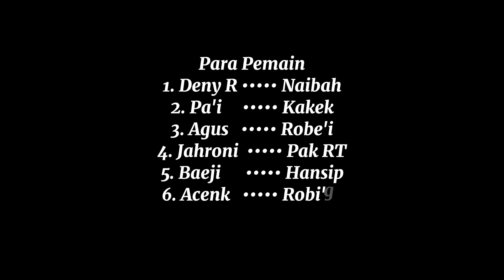KEBERANGAS - Drama Kabaret Versi Wong Serang Banten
Perlunya kita semua sebagai orang tua mengajarkan pendidikan agama kepada anak-anak kita pada anak-anak muda jaman sekarang yang di sebut JAMAN NOW ini

video ini dibuat pada tanggal 9 Maret 2024 oleh anak-anak Madrasah Diniyah Daarul Falah hanya untuk sekedar hiburan.